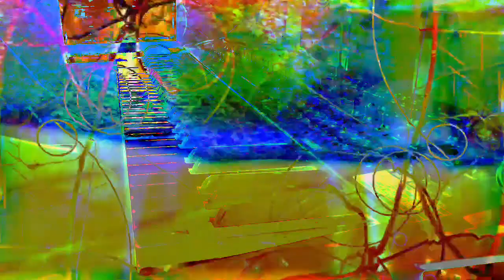Forms of sound made real from beyond all voids of nothingness - Structure without structure manifest